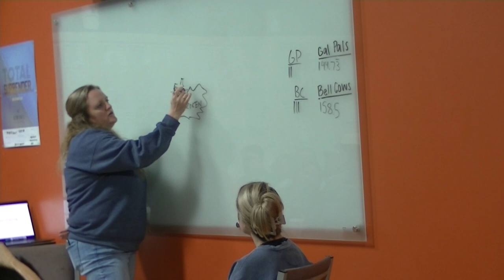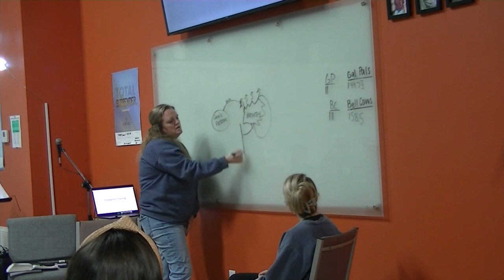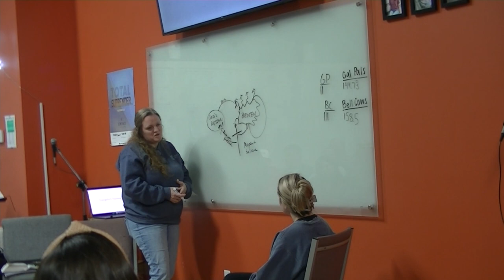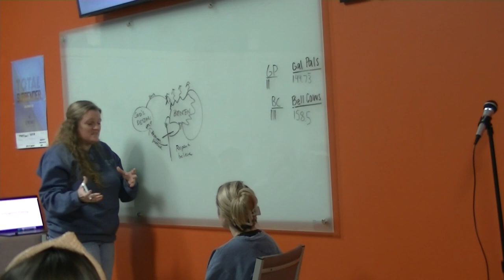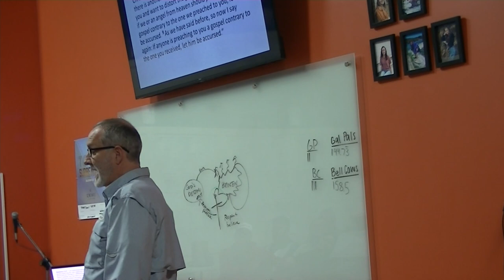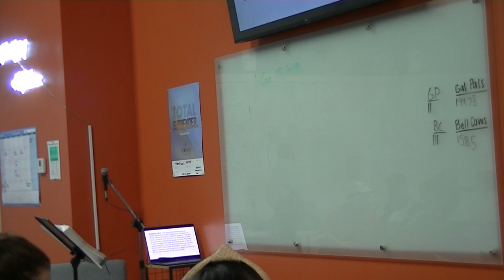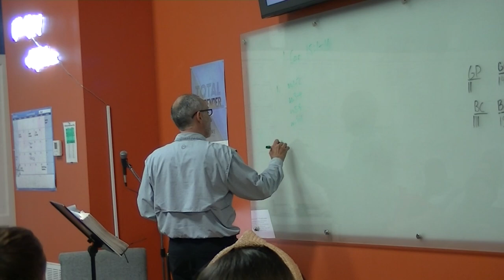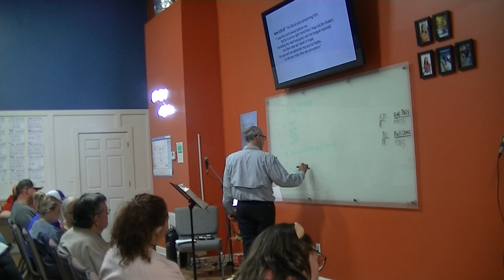Evangelism Training Part 1: What is the Gospel?